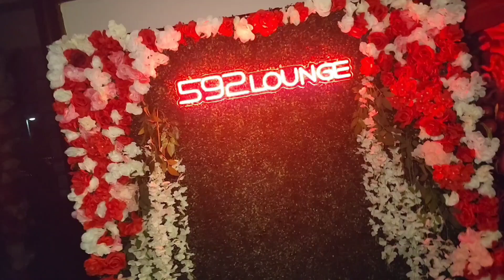Resilience Prince Swanny LIVE Recap Atlanta